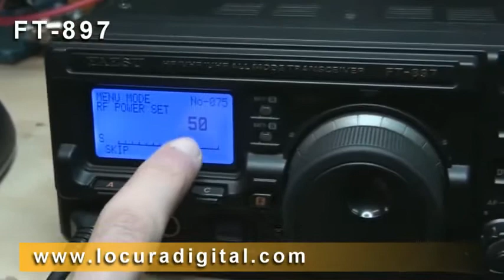YAESU FT 897D !! COMO REGULAR POTENCIA DE EMISION !!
El YAESU FT-897D es un transceptor multibanda todo modo y multi-aplicación, es decir; uso en base, móvil e incluso portable con las baterías internas opcionales FNB-78. Este versátil equipo, al igual que su "hermano pequeño" FT-817ND, nos permite poder disfrutar de nuestra afición en cualquier lugar, incluso tiene un asa para facilitar su transporte ya sea en nuestro cuarto de la radio, en el coche e incluso en expediciones o concursos donde el uso de energía puede estar limitado. La gran robustez con que ha sido diseñado nos proporciona la seguridad que no nos fallará en situaciones con climatología, orografía o cualquier circunstancia extrema.